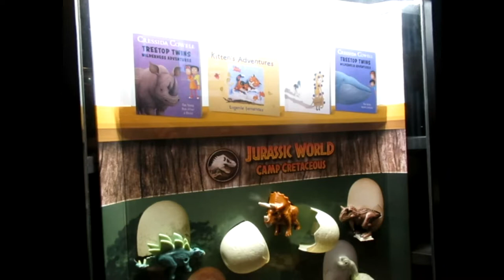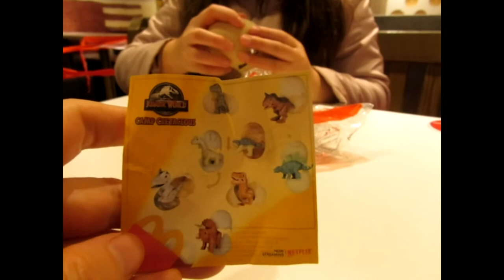Хэппи Мил™ «Мир Юрского периода».Jurassic World Camp Cretaceous McDonald's Happy Meal Netflix Toy